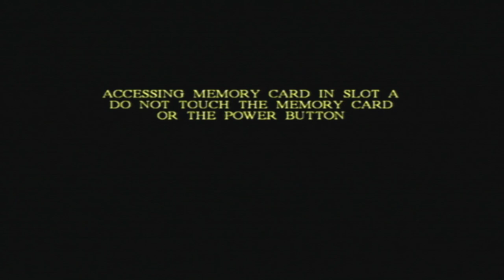Harry Potter Chamber Of Secrets GCN Part 4